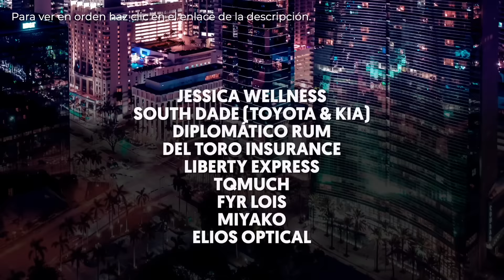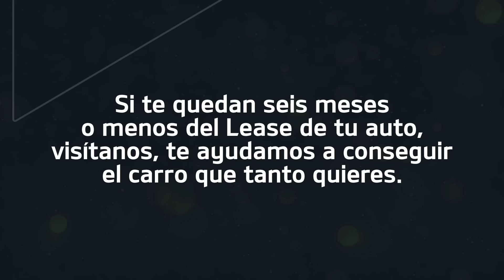El Show de George Harris 16/03/23 ➡️ Parte 1 Hoy ser padre da miedo 🧑🏻‍🍼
00:00 Introducción
01:11 Las raíces latinas son fuertes.
02:52 La empatía latina.
04:01 Te va a llevar el Coco.
05:00 La leyenda del Silbón.
06:18 En Latam no hay aires acondicionados.
07:29 Los jalones de patilla.
08:27 Los escándalos infantiles.
10:00 La gente violeta.
11:00 Carros en Miami.

En este video, George Harris, habla sobre Miami (la ciudad en la que vive) y cómo ha cambiado en los últimos años. También comenta sobre cómo la educación de los niños ha cambiado y cómo tienen un chip diferente. Harris reflexiona sobre su infancia en el Caribe y cómo solían tener miedo de cosas como el Coco y el Silbón. Los niños de hoy en día, según Harris, son contestatarios y hacen preguntas, lo que indica un cambio generacional en la educación y la crianza.

Durante el show, George Harris sigue haciendo comentarios sobre las diferencias culturales entre su generación y la de los niños de hoy en día. Él menciona que antes, los niños eran más respetuosos y obedientes a sus mayores, mientras que ahora son más contestatarios y cuestionan todo. Incluso, bromea diciendo que los niños de hoy en día se han vuelto tan independientes que no necesitan a sus padres para nada, solo para que les depositen dinero en su cuenta bancaria y les compren cosas.

Asimismo, George Harris reflexiona sobre cómo la tecnología ha cambiado la forma en que los niños interactúan con el mundo. Antes, los niños se divertían con juegos y juguetes simples, mientras que ahora están obsesionados con sus dispositivos electrónicos y pasan horas viendo videos en línea o jugando videojuegos. El comediante se burla de esta nueva generación de niños que, según él, no saben disfrutar de las cosas simples de la vida.

Finalmente, George Harris hace algunos comentarios políticos y sociales, mencionando la situación actual de Venezuela y las dificultades que enfrenta la comunidad latina en Estados Unidos. Él habla sobre la importancia de mantenerse unidos y apoyarse mutuamente, a pesar de las diferencias culturales y políticas. También hace algunas bromas sobre los estereotipos y prejuicios que existen sobre los latinos, y cómo él mismo ha sido víctima de discriminación en varias ocasiones.

En general, el video de George Harris es una mezcla de humor, reflexión y crítica social, en la que el comediante utiliza su talento para hacer reír a la audiencia mientras comparte sus opiniones sobre la sociedad y la cultura contemporánea. A través de sus comentarios sobre las diferencias culturales y las dificultades que enfrenta la comunidad latina, Harris busca generar conciencia y fomentar la unidad entre las personas.

🕖 Lunes 7:00PM - El Show de George Harris
🕕 Miércoles 6:00PM - George Pop
🕚 Domingos 11:00AM - El GH Cartoon 💥